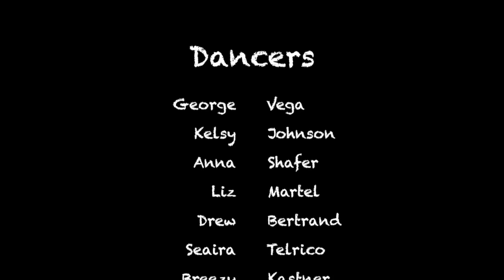KMDA | Kinetic Movement Dance Academy | Busta Rymes | Krista Allen Choreography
Combo from KMDA Crew Class
Choreography: Krista Allen
Now Enrolling ages 2-adult
music used in this clip is for artistic purposes only.